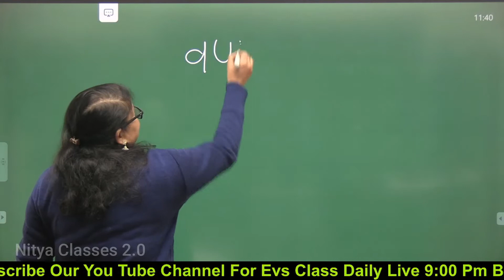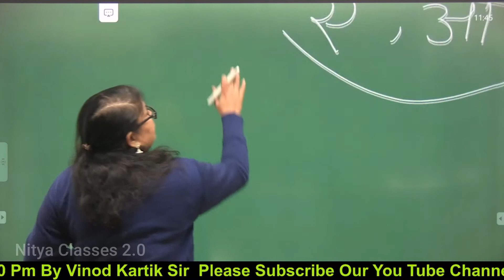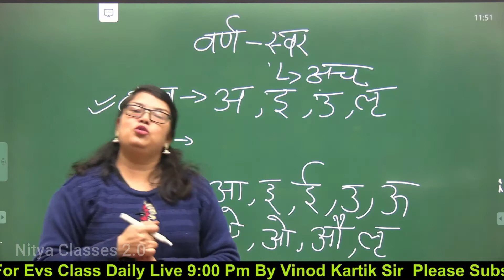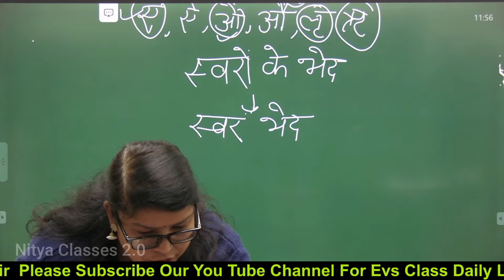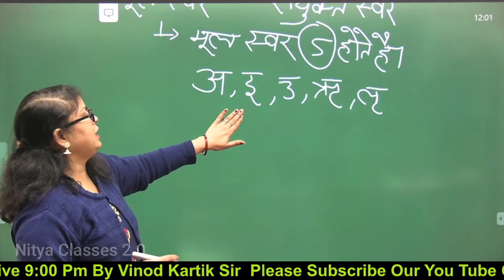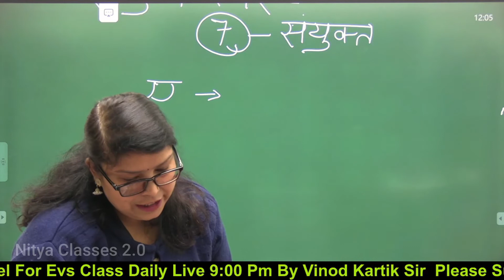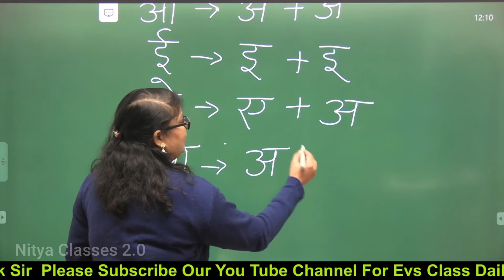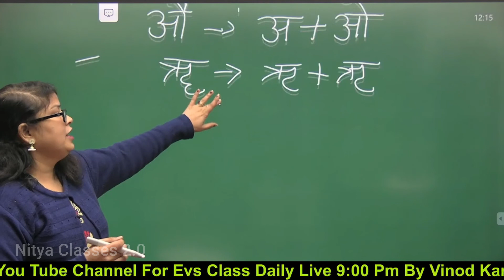uptet 2021 sanskrit |UPTET 2021 Class 02 Sanskrit preparation/uptet Sanskrit online class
UPTET Sanskrit best CLASSES
UP-TET संस्कृत वर्णमाला (नया बैच) Day 3_Part 1 By Sarwagya Bhoosan Sir
दोस्तों नमस्कार,